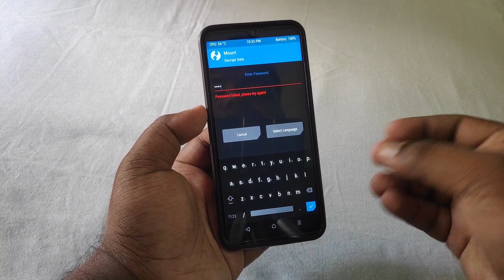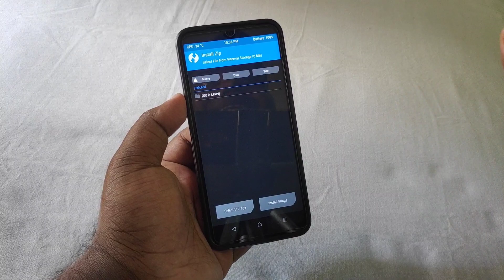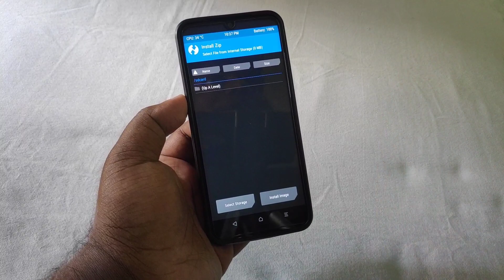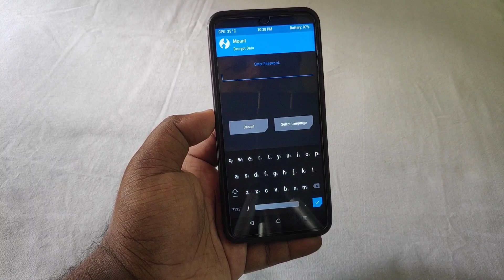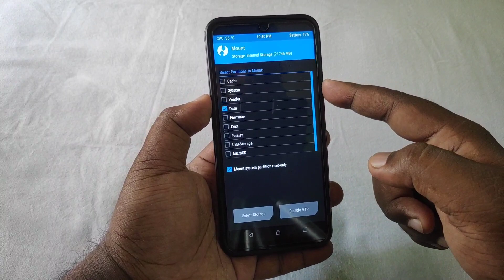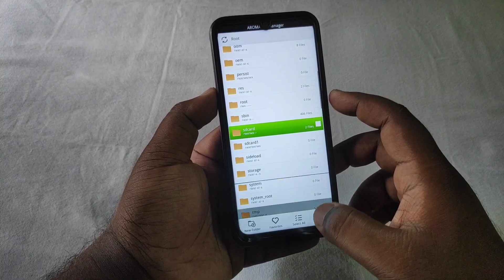FIX TWRP Recovery Ask for Password | Can't Mount Data Partition | Decrypt Internal Storage (0MB)